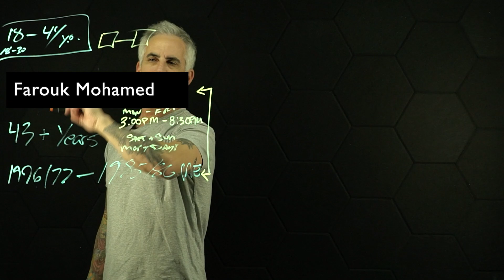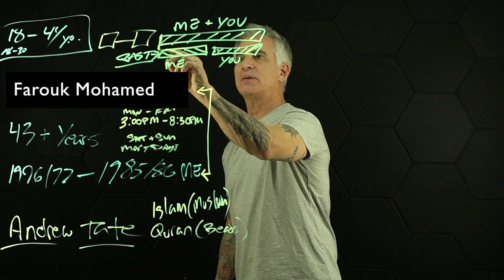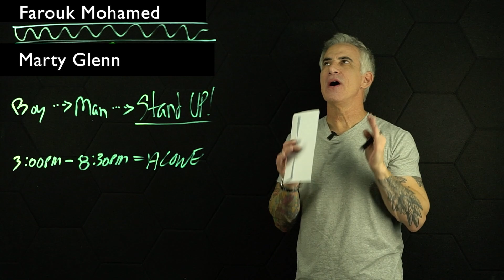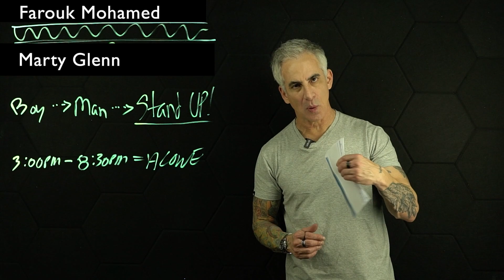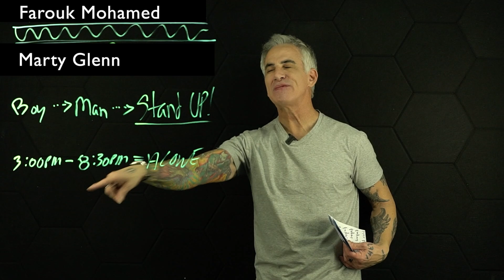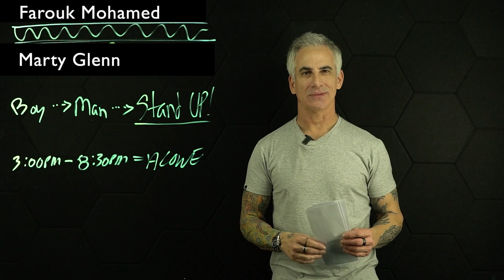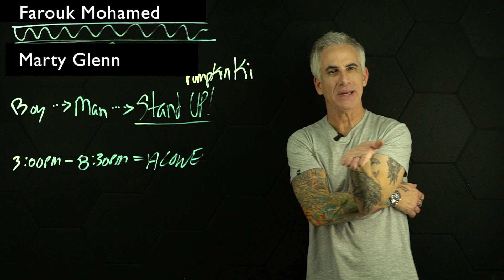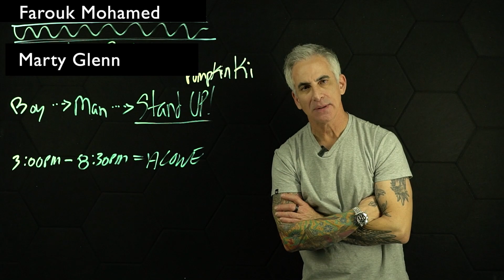Farouk Mohamed an Egyptian Muslim who came to America and accidentally raised a REAL MAN.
This video is straight up personal and YouTube blocked the comments. I do not give a shit. - Marty